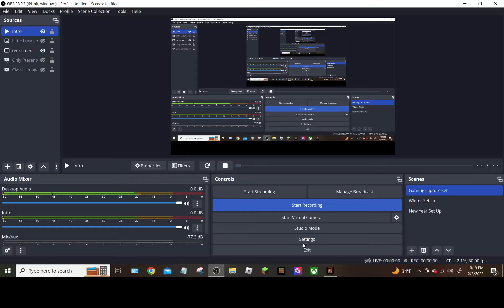Capture Gaming 2023 - 7 Days To Die [Game Episode 371] Blood Moon Event (30) First chaos!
[Music]
CopyRight/No CopyRighted: N/A
1.N/A
2.N/A
3.N/A

 [Gaming Section]
For Minecraft:

[Addons]
Addons: N/A
Creator: N/A

[Mods]
Mods: N/A
Creator:N/A